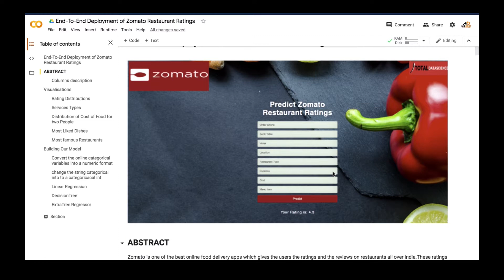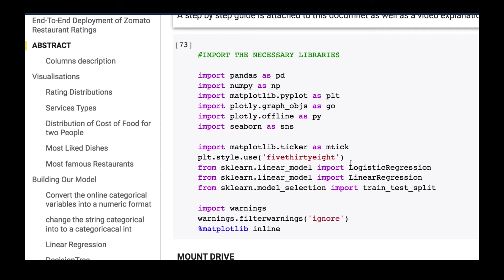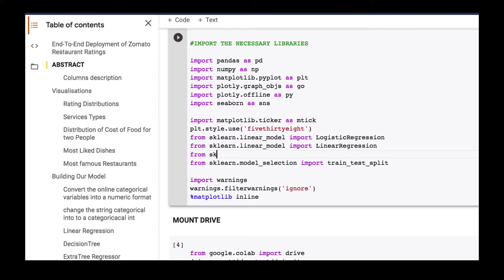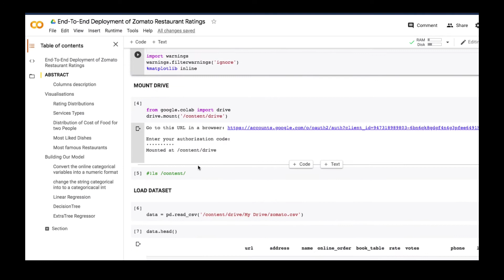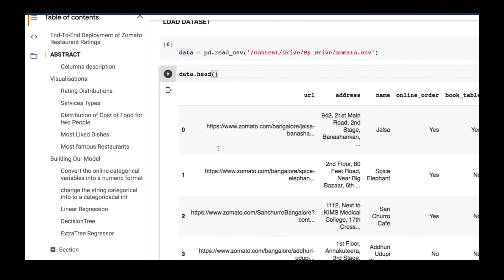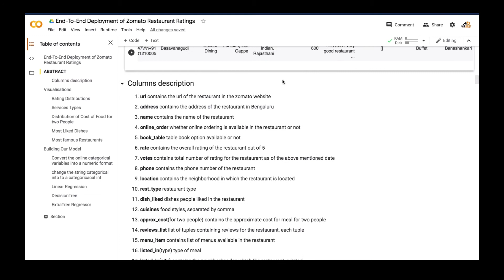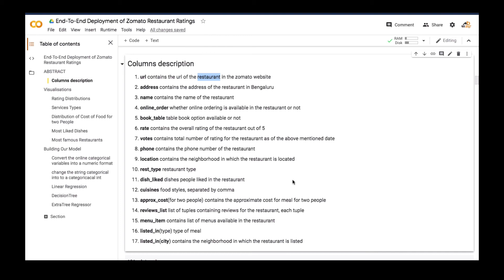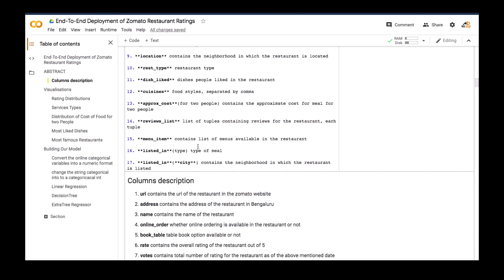PART 2:FLASK(Dataset Intro)-End-to-End Machine Learning Project DEPLOYMENT Predict Restaurant Rating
In this Data Science Project, we will be building an end-to-end data science project to predict the various Ratings of Restaurants connected with Zomato.

Main Objective:
The main agenda of this project is:

   1) Perform extensive Exploratory Data Analysis(EDA) on the Zomato Dataset.

    2) Build an appropriate Machine Learning Model that will help various  Zomato Restaurants to predict their respective Ratings based on certain features

   3) DEPLOY the Machine learning model via Flask that can be used to make live predictions of restaurants ratings